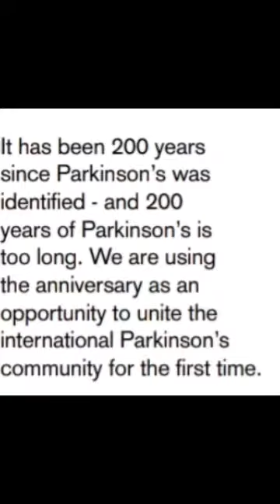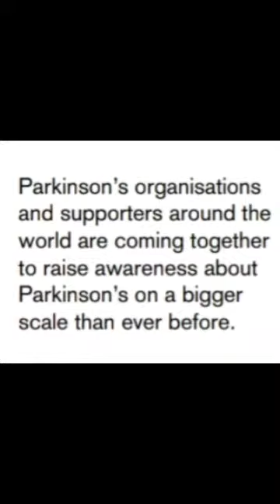UniteforParkinsons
A personal blog from a person with Parkinson's Disease who's sharing so others may learn to care...